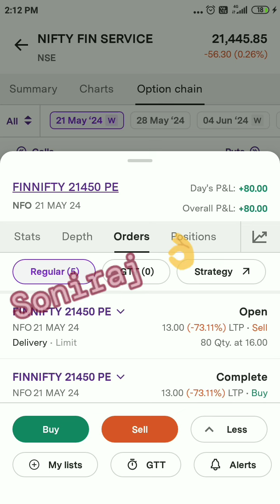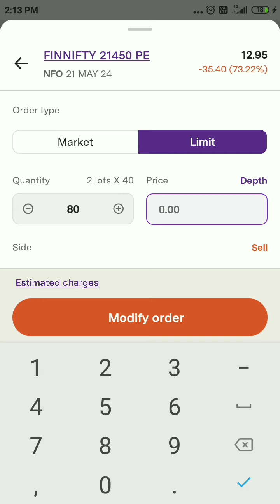trading 💃 profit 😱 part-3🤗